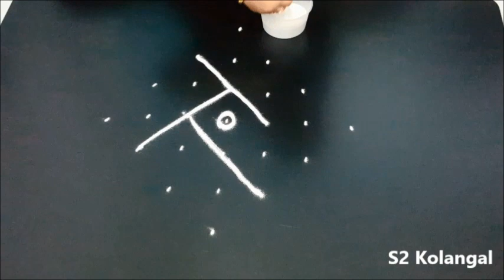Simple beginners rangoli designs - easy rangoli with dots - simple